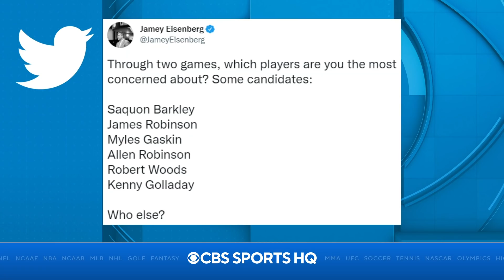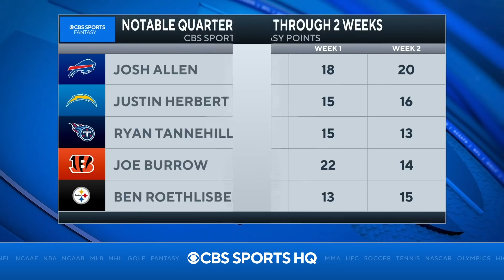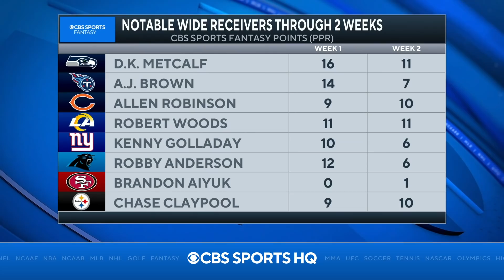BUY LOW ON THESE STARS TO WIN YOUR LEAGUES | Fantasy Football Advice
Our guys Jamey Eisenberg and Heath Cummings react to overreaction Monday and which guys you should buy low:

0:00 Intro
1:00 Quarterbacks
2:01 Running Backs
3:52 Wide Receivers
5:32 Tight Ends

For quick-hitting advice in 5 minutes or less, listen to the 'Fantasy Football Today in 5' podcast

In-season schedule:
Noon ET, Mon-Fri
10AM-1PM ET, Sun